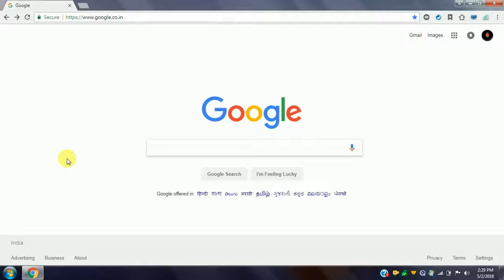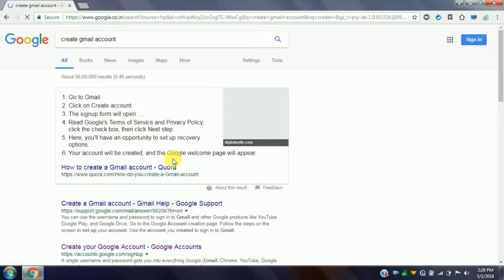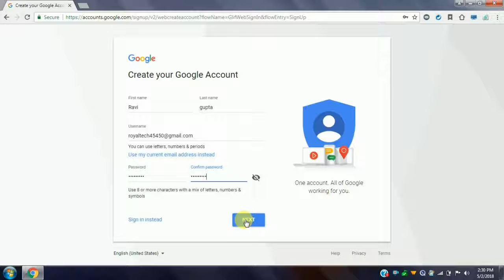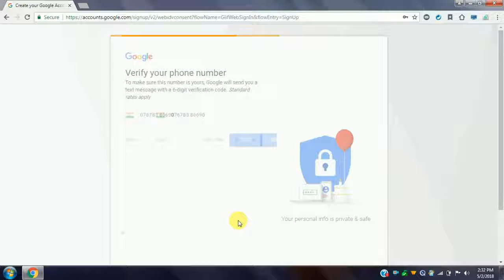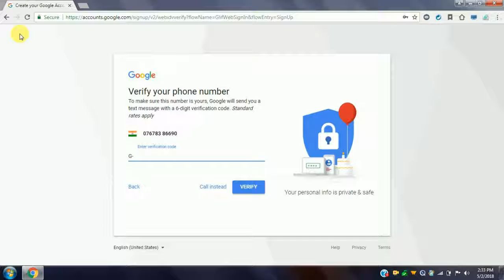How to create gmail account | Email id kaise banaye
How to Create gmail account in andriod mobile without mobile number , Ravi Gupta , Ravi Gupta Technical ,  How to Change Gmail passworld .

me aapke comment ka reply dene ki poori koshish karunga,,,

how to create gmail account,
how to create gmail account ravi gupta technical,

Friends is channel par aapko software tips, mobile trick, Internet
education. android app, review ,product unboxing & review , youtube

 Guidelines, letest  tech new update se related videos hindi me dekhne ko milta Rahega ..

Dosto agar aapko ye channel pasand ata ha to is channel